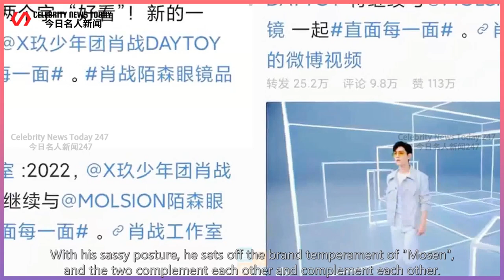Xiao Zhan's new endorsement is an "old friend", and the brand just wants to say two words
Celebrity News Today 247 2022/03/09 : Xiao Zhan's new endorsement is an "old friend", and the brand just wants to say two words ...
 Recently, the news about Xiao Zhan's new endorsement has once again attracted the attention of the